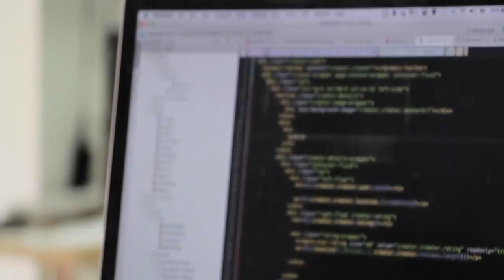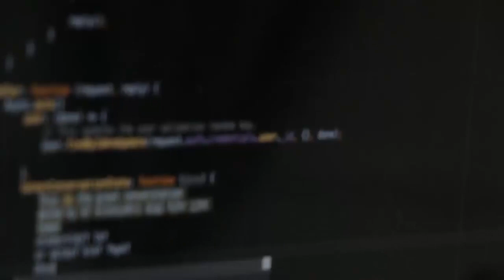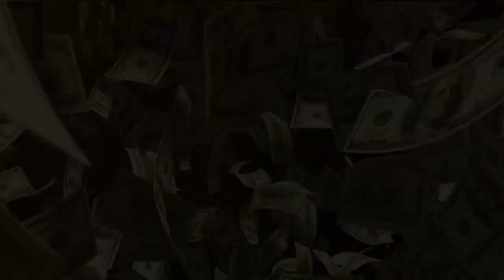¿QUÉ ES LA CIENCIA DE DATOS?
Si quieres aprender el mismo curso pero con certificado te dejo el siguiente enlace (El certificado cuesta 346 pesos Mexicanos):

Gracias espero puedas sacarle el jugo y aprender. Cualquier duda estare pendiente de ayudarte.